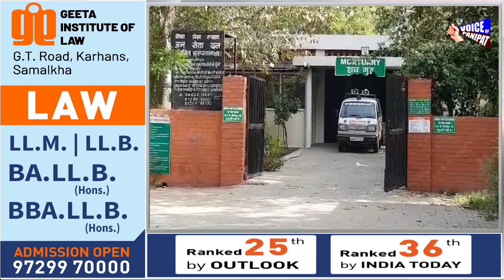पानीपत मे हादसा, परिवार के 12 लोग गए थे हरिद्वार, वापिस लौटते वक्त हुई टक्कर, उसके बाद---